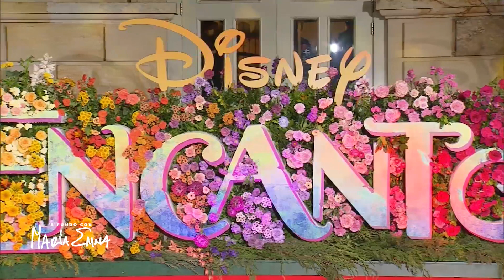A Fondo con María Emma: Encanto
AFondoConMaríaEmma María Cecilia Botero, voz de la abuela Alma, Juan Carlos Arciniegas, el crítico latino de entretenimiento más importante en Hollywood, y Alejandro Marín, autoridad en la música, conversan sobre la película "Encanto", los poderes de la familia Madrigal, el realismo mágico y las mariposas amarillas de García Marquez, las alpargatas, la arepa con queso e incluso la primera vez que Disney menciona el. conflicto armado y el desplazamiento forzado en una de sus películas.